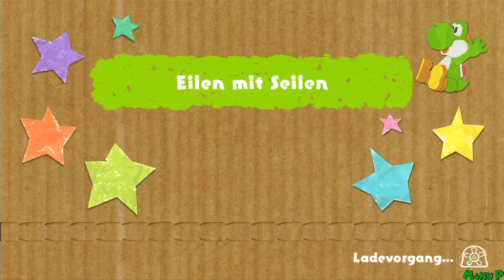Leckere Cupcakes im Schnuffel-Schlaraffenland! 📦 Yoshi's Crafted World #11 [GER]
LET'S PLAY YOSHI'S CRAFTED WORLD #11 [DEUTSCH | GERMAN] [720P | 30FPS]

Wenn euch mein Content gefällt, freue ich mich sehr über ein Like, Abo oder Kommentar! Das ist kostenlos und unterstützt mich dabei mit dem Kanal zu wachsen!

🎮System🎮
Nintendo Switch

🎮Veröffentlichung des Spiels🎮
29. März 2019

🎮Genre🎮
Action, Platformer